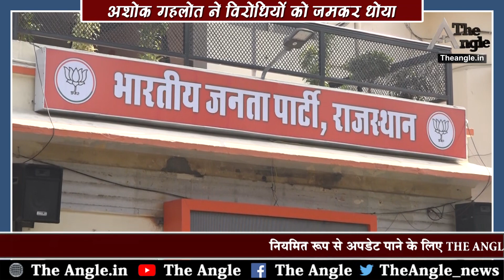अशोक गहलोत ने विरोधियों को जमकर धोया || Ashok Gehlot